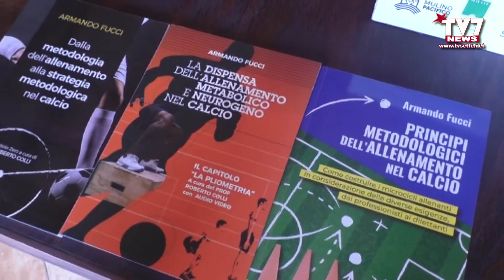PRESENTATA LA TRILOGIA DELLO SPORT DEL PROF. ARMANDO FUCCI. FOCUS CON ESPERTI DI CALCIO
Il Teatro Mulino Pacifico di Benevento ha ospitato sabato mattina la presentazione della trilogia di libri (edite da Aessegrafica) del Professore Armando Fucci noto ed apprezzato preparatore atletico con esperienze molto importanti e vincenti con il Benevento, la Juventus, la Nocerina, la Casertana, il Casarano.
Si tratta di pubblicazioni di primo piano sulla metodologia dell'allenamento nel calcio: teoria e pratica.
In sala tanti amici tra cui Giampaolo Imbriani (fratello del compianto Carmelo), il delegato del CONI Mario Collarile, alcuni storici del Benevento calcio come l'allenatore Franco Dellisanti, Sasà Bertucelli, Sossio Perfetto, Pasquale Bovienzo ed il Presidente del Benevento calcio promosso in C/1 nella stagione 1998/1999 Renato Pedicini.
Non sono mancati i familiari, tra questi gli stimatissimi fratelli Carlo (Procuratore della Repubblica di Isernia) e l'avvocato Vittorio Junior già assessore regionale della Campania.
Sentiamo cosa ha dichiarato a TV7 l'autore della trilogia il prof. Armando Fucci intervistato da Alfredo Salzano